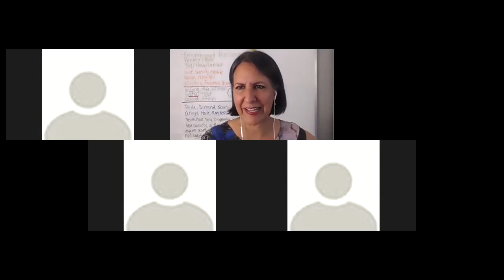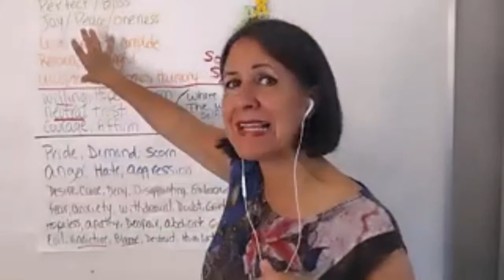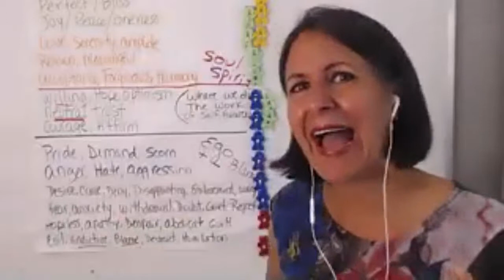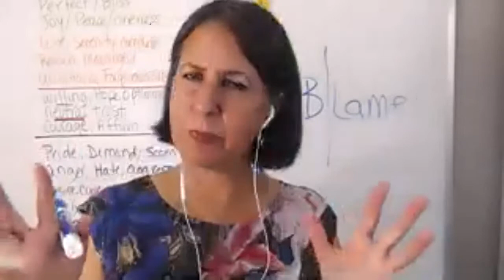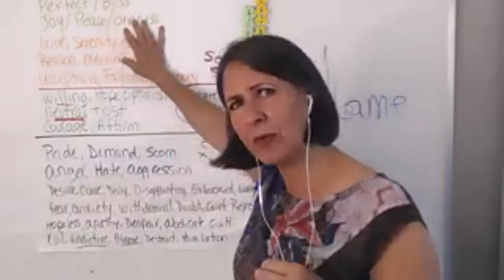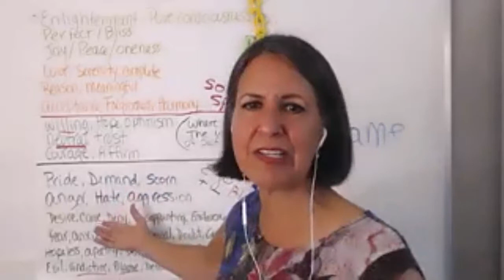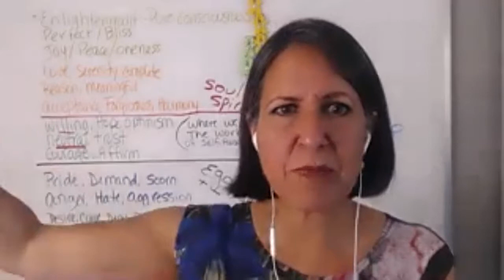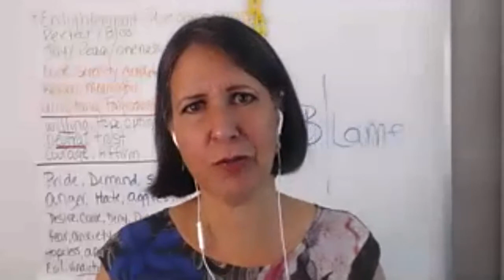Perfect Love casts out all fear! #21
To receive Laina’s FREE 6-Part Video Master Class, The Soul’s Journey, please

Here is the Zoom link to join us for the weekly FREE Workshops, Happy Dream Creators, a deep dive into A Course In Miracles, every Wednesday at 12:00 EST: Join Zoom Meeting Meeting ID: 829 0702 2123

Laina's Mission: Awakening humanity to the magnificence within, through the power of awareness!

If Laina's work touches you and you care to send a donation, here’s a link to do so

We are magnificent… yes, we are!